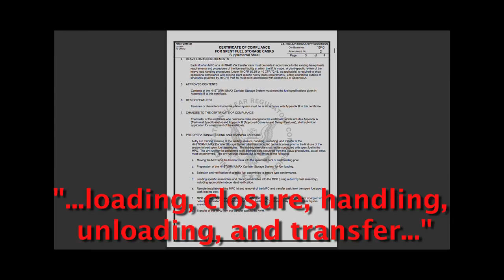Whistleblowing at San Onofre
Excerpts from the Aug. 9, 2018 CEP meeting in Oceanside, CA
“I may not have a job tomorrow for what I'm about to say, but that's fine.  Because I made a promise to my daughter that if no one else talked about what happened on Friday, that I would.”

With those words, David Fritch, an observer for Occupational Safety and Health Administration (OSHA) issues assigned to the San Onofre nuclear power plant site began his public statement at the August 9, 2018 Community Engagement Panel meeting in Oceanside, California.

Mr. Fritch went on to describe an incident he had observed on August 3rd during the loading of a heavy canister containing deadly radioactive materials into a silo just yards above the beach at the plant site.  Many believe that what he reported narrowly missed resulting in a damaged or ruptured canister that could have caused a major nuclear disaster on the Southern California coast, potentially affecting the entire state and nation.

He went on to describe a lax safety culture at the Southern California Edison-run facility that includes employment of poorly trained workers, the discouragement of voicing safety concerns, and the cover-up of incidents like the one he had just observed.

Later in the meeting, Donna Gilmore, a retired systems analyst and founder of SanOnofreSafety.org, charged that the company was violating its Nuclear Regulatory Commission (NRC) license because of its admitted inability to repair, open or replace a damaged nuclear waste canister as NRC regulation requires.

Public voices are now calling for a moratorium on further loading of the seaside dump. These two (literally potentially explosive) revelations are but the latest in an emblematic Atomic Age drama at San Onofre spanning more than six decades.